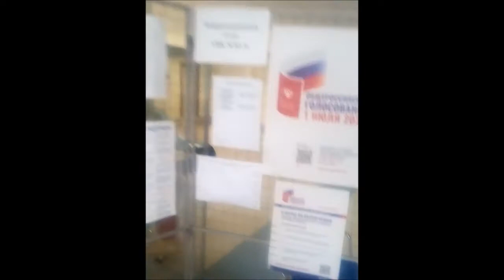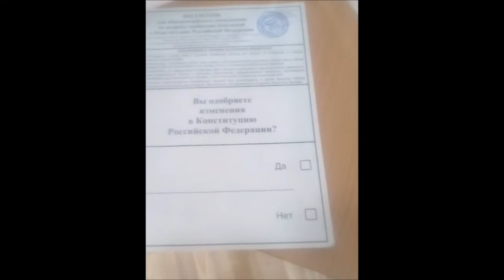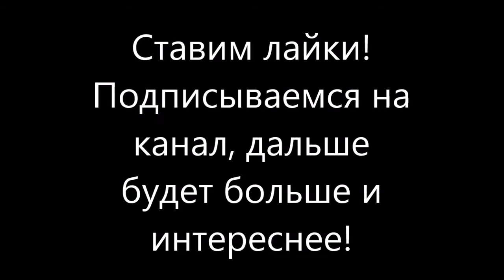Как я голосовал по поправкам в Конституцию в Витязево!